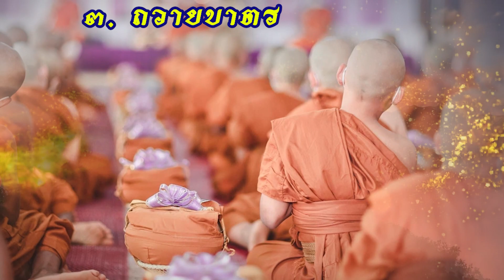✨ ขอเชิญเป็นเจ้าภาพเครื่องอัฐบริขารโครงการสร้างศาสนทายาทพระพุทธศาสนาบรรพชาสามเณร ภาคฤดูร้อน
✨ ขอเชิญเป็นเจ้าภาพเครื่องอัฐบริขาร
โครงการสร้างศาสนทายาทพระพุทธศาสนา
บรรพชาสามเณร ภาคฤดูร้อน

เฉลิมพระเกียรติถวายเป็นพระราชกุศล เนื่องในวันคล้ายวันพระราชสมภพ สมเด็จพระกนิษฐาธิราชเจ้า กรมสมเด็จพระเทพรัตนราชสุดาฯ สยามบรมราชกุมารี

🟥 รับเป็นเจ้าภาพอุปถัมภ์บรรพชาสามเณร ดังนี้

๑. รับเป็นเจ้าภาพเครื่องอัฐบริขาร
🟥 รูปละ ๕,๐๐๐ บาท

๒. ถวายผ้าไตรจีวร
🟥 ไตรละ ๑,๐๐๐ บาท

๓. ถวายบาตร
🟥 ใบละ ๕๐๐ บาท

๔. เจ้าภาพถวายอาหารต่อวัน
🥪 อาหารเช้า ๒,๐๐๐ บาท
🍱 อาหารเพล ๓,๐๐๐ บาท
🥤 น้ำปานะ ๑,๐๐๐ บาท

🎯 ร่วมทำบุญตามกำลังศรัทธา
ชื่อบัญชี วัดป่าพุทธชินวงศาราม

สอบถามไลน์ไอดี @thai456